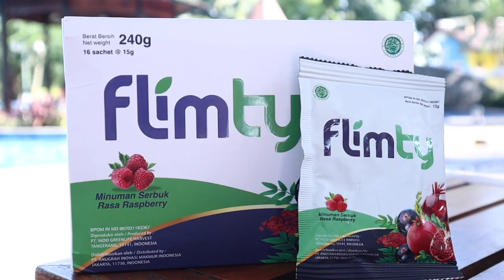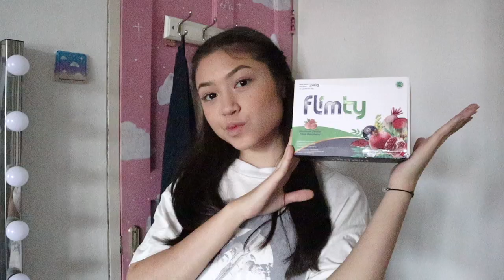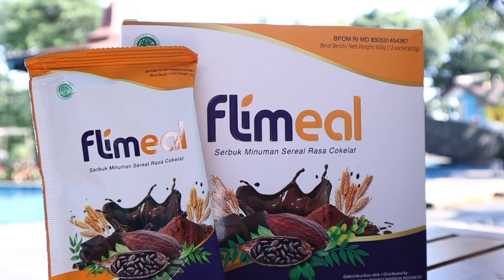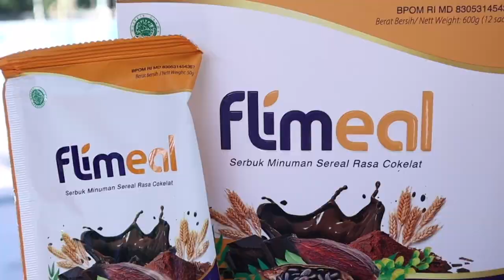How I Stay In Shape With Flimty & Flimeal | Indonesia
A Little Info About Flimeal & Flimty:

Flimeal adalah meal replacement rendah kalori yang kaya akan protein (nabati), serat, karbohidrat kompleks, ada lemak baiknya sehingga dapat memberikan efek kenyang lebih lama. Flimeal cocok untuk yang sedang dalam program diet, menjaga berat tubuh tetap ideal, vegan friendly. Gantinya makan? Flimeal in aja!

Flimty adalah minuman fiber multifungsi yang bisa bantu kamu detoksifikasi tubuh, kontrol kolesterol, kontrol gula darah, sehatkan pencernaan, optimalkan sistem imun, serta membantu percepat metabolisme. Suka makan sembarangan? Flimty in aja!